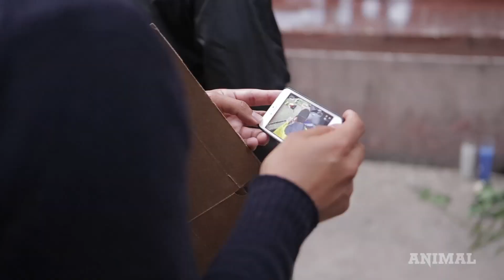Meet the One-Man Banksy Restoration Society